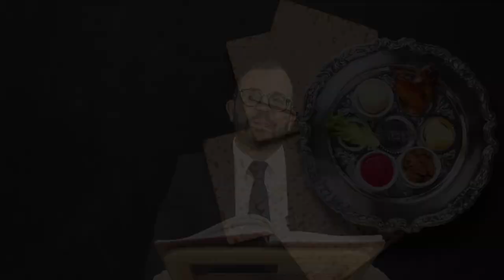PESSACH 5784 Rabino Moshe Tamim - O status especial de Laila Seder - Hidabroot Brasil 2024